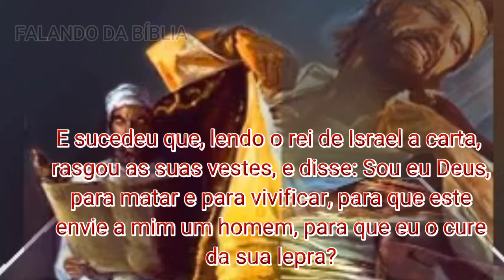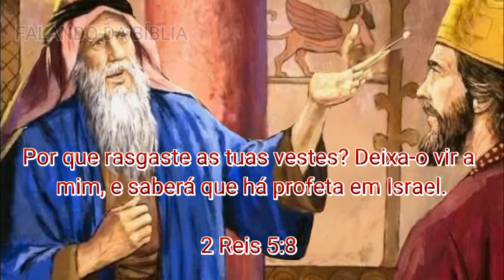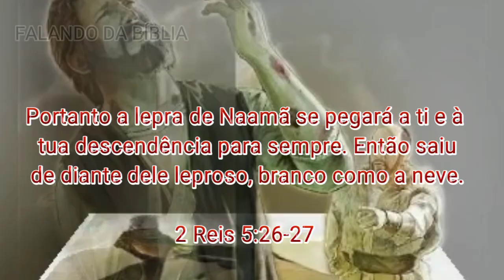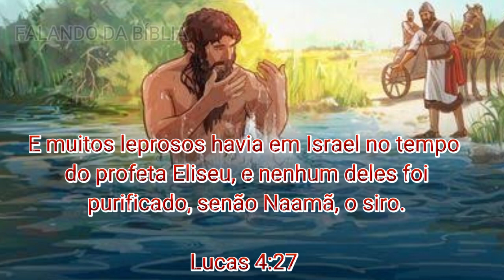NAAMÃ - O leproso curado por Eliseu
🔴 Conheça a história de NAAMÃ - O leproso curado por Eliseu.

Naamã tem em sua história uma grande lição para todos nós, lição de fé, humilhação perante o Senhor e amor para com o Criador e àqueles que são de Dele.

Assista o vídeo sobre Naamã e deixe nos comentários a sua opinião e aprendizado sobre essa história.

🔶 Vídeo de hoje: NAAMÃ - O leproso curado por Eliseu